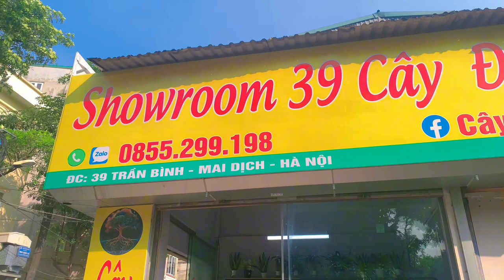Full Cây Đẹp tại Showroom 39 Cây Đời: ZLo, Trần Bình, Mai Dịch, Hà Nội, Việt Nam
Số điện thoại liên lạc: 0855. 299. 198
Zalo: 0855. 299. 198